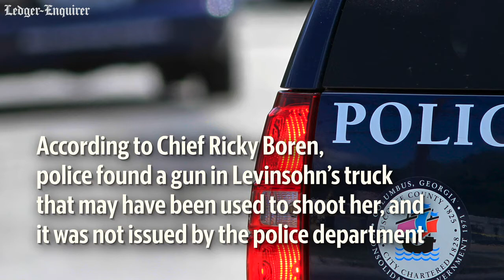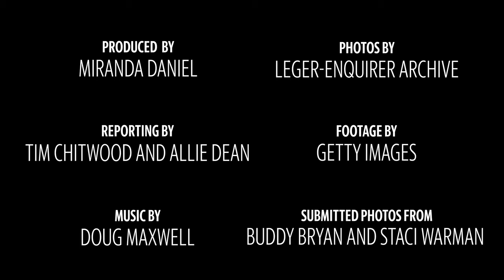What we know so far in Columbus EMT murder case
Kelly Levinsohn was a 44-year-old advanced EMT who was found shot to death in her home off of Pratt Avenue on May 11, 2019. Sgt. William Leonard Talley, 51, with the Columbus Police Department has been charged with murder in her death.